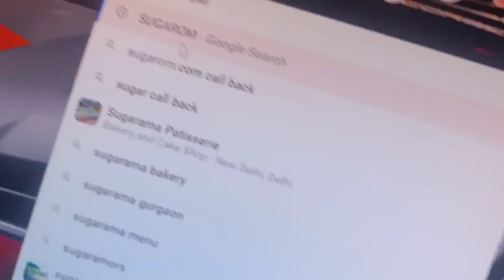HOW TO COMPLETE CALL BACK EVENT🤩 IN FREE FIRE || FREE FIRE NEW CALL BACK EVENT KAISE COMPLETE KAREN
HOW TO COMPLETE CALL BACK EVENT IN FREE FIRE || FREE FIRE NEW CALL BACK EVENT KAISE COMPLETE

How to complete call back event in free fire Call back event kaise complete karen

Free Fire 19999 Diamond Call Back Event || Garena Ne Kya De Diya 😱😱

How To Complete New Callback Event | How To Get 19999 Diamond in Free Fire New Event Today FF Max

ALOK vs DIAMONDS Best Clash Battle who will win Gameplay Garena Free Fire Live Streamer from India Killing Player with LOUD Volume Sumit YT

1. FREE FIRE BRAZIL LIVE 🇧🇷
2. FREE FIRE INDONESIA LIVE 🇮🇩
3. FREE FIRE MENA LIVE 🇧🇷
4. FREE FIRE INDIA LIVE 🇮🇳

 😶 Ignore tags 😶

1) free fire new event
2) free fire new event today
3) free fire new event tamil
4) Free Fire 19999 Diamond Call Back Event
5) How To Get 19999 Diamond in Free Fire
6) CALL BACK EVENT TODAY
7) 23 JULY NEW EVENT FREE FIRE
8) CALLBACK EVENT FREE FIRE
9) FREE FIRE CALL BACK EVENT KAISE COMPLETE KAREN

10) Free Fire 19999 Diamond Call Back Event
11) free fire upcoming event
12) today event in free fire
13) today event in free fire tamil
14) today event in free fire in telugu
15) today event in ff
16) today event in free fire malayalam
17) today event in free fire top up
19) today event in free fire emote
20) today event in free fire
21) FREE FIRE CALL BACK EVENT KAISE COMPLETE KAREN
22) free fire new event 23 July
23) free fire new event 23 July 2022
24) free fire new event 23 July india
25) free fire new event 23 July
27) free fire new event today
28) Free fire new event Indian server
29) free fire new event today
30) free fire new event today
31) free fire new event today
32) free fire event 2022
33) new event
34) new event free fire
35) new event free fire today
36) new event pubg mobile
37) new event free fire tamil
38) new event free fire
39) new event free fire

how to complete call back event in free fire,free fire new call back event kaise complete kare,how to complete call back in free fire
how to complete free fire call back event,free fire call back event kaise karen

How To Complete New Callback Event | How To Get 19999 Diamond in Free Fire New Event Today

new call back free fire,new friends call back event free fire
new callback event in free fire
free fire new callback event
how to complete new call back event in free fire
how to complete new friends callback event free fire
how to get 19999 diamonds from callback event
how to get 19999 diamonds in free fire
callback event 19999 diamonds trick
call back kaise karen,call back event kivabe complete korbo
call back event free fire kaise kare
call back event kivabe korbo

free fire call back event,free fire new call back event
free fire new call back,call back event free fire
call back event ff
how to call back friends in free fire